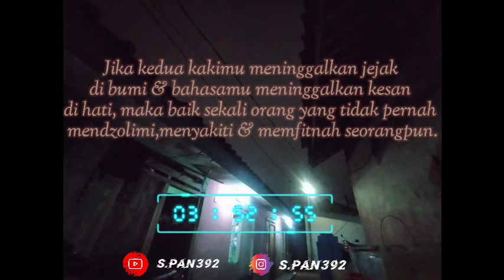segala ada yang hidup mu